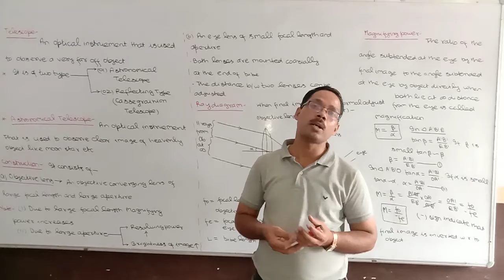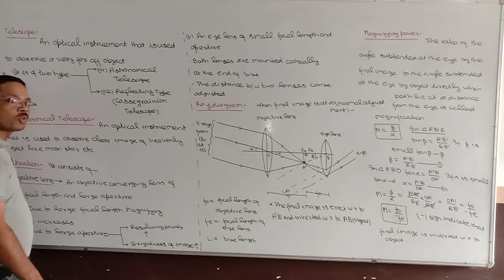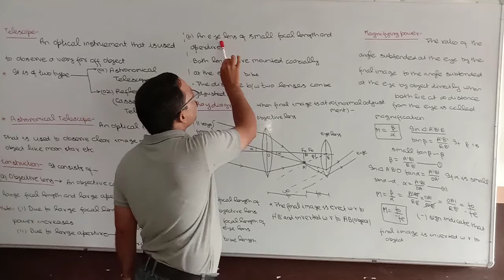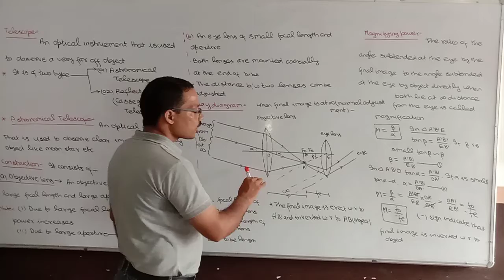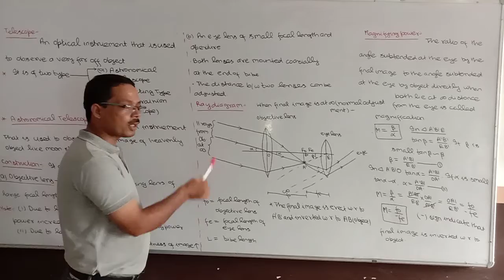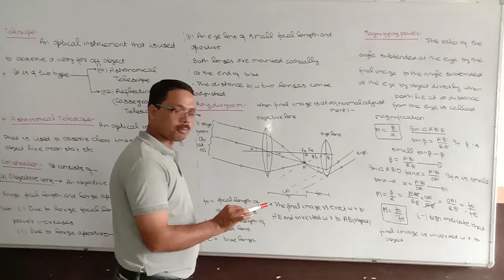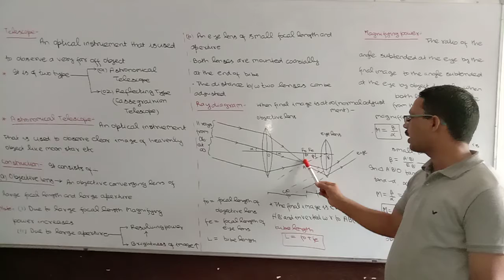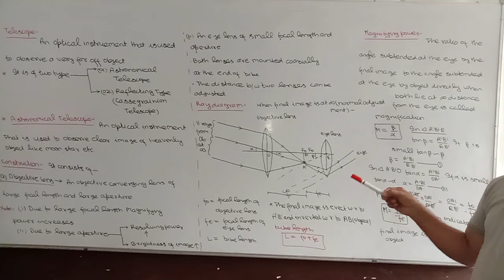Class 12. ASTRONOMICAL TELESCOPE & IT'S MAGNIFICATION